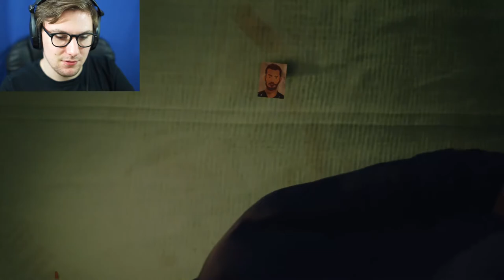POWER GROWTH | Life Is Strange 2 Episode 3 - Part 2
Daniel's Powers Seem To Be Growing, We Also Sit By The Fire.